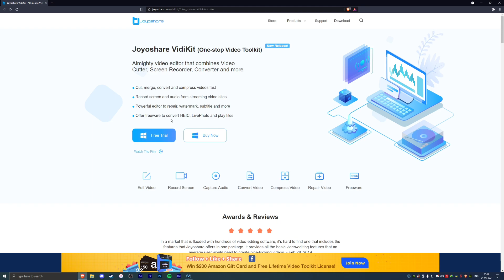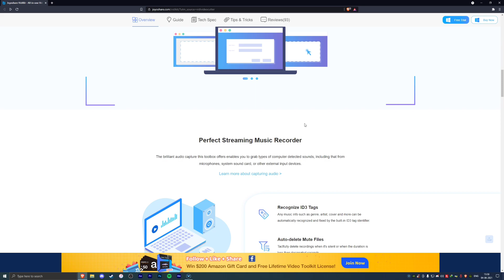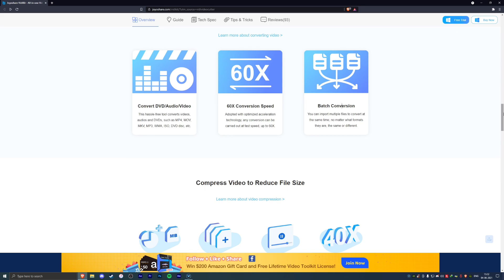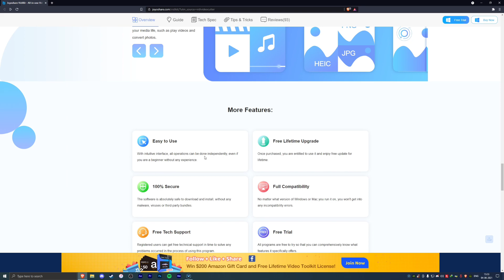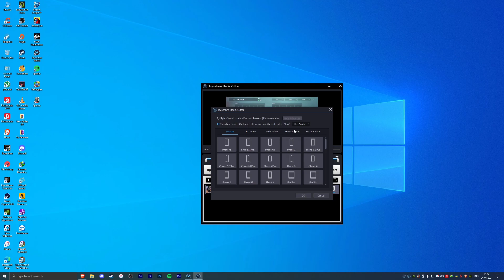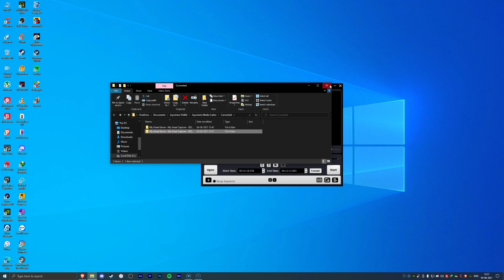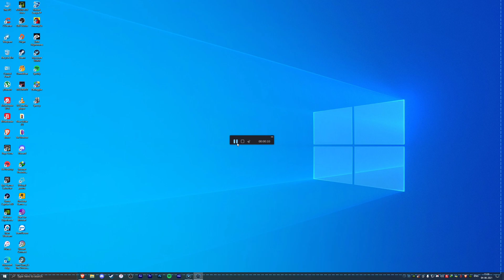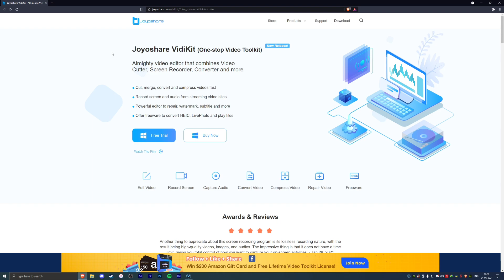Best Video Editing Software|Joyoshare VidiKit for windows & Mac||Easy to Edit Any in VidiKit